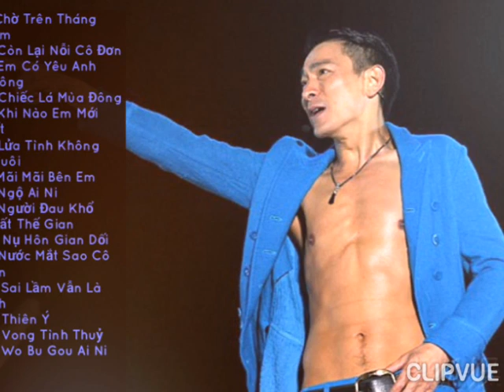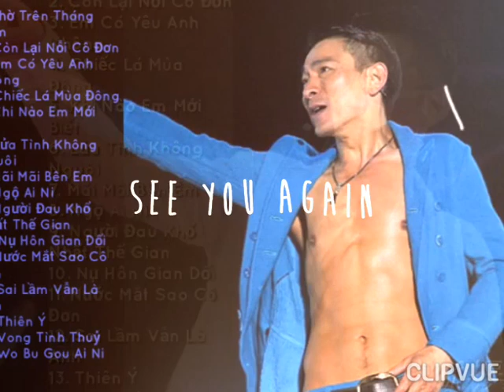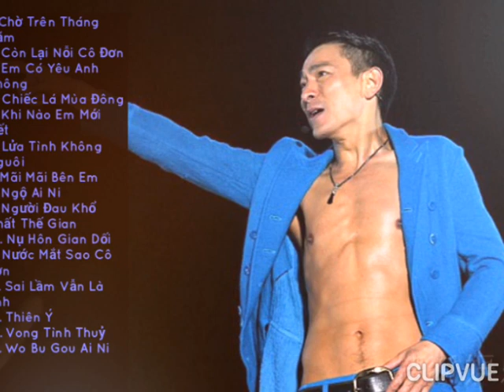Những Ca Khúc Của Lưu Đức Hoa Hay Nhất - Nhạc Hoa Chọn Lọc